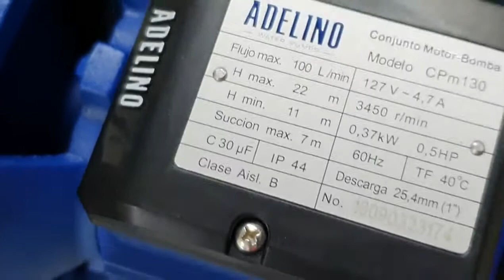CÓMO INSTALAR UNA BOMBA CENTRIFUGA / QUÉ NECESITAS Y CÓMO INSTALARLA TU MISMO.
¿Acabas de comprar tu casa?
¿Hay poca presión de agua en tu casa?
¿No sabes que necesitas para poner tu mismo una bomba de agua?
¡No te preocupes! Tu tío Omar está para ayudarte. El día de hoy te traemos un vídeo dónde podrás aprender que es lo que necesitas de tubería para poder instalar una bomba de agua tu mismo.
¡Acompáñanos en este vídeo! 🙌🙌🙌
Puedes encontrar todos los productos mostrados en nuestra tienda online:

Estamos ubicados en León Guanajuato. México.